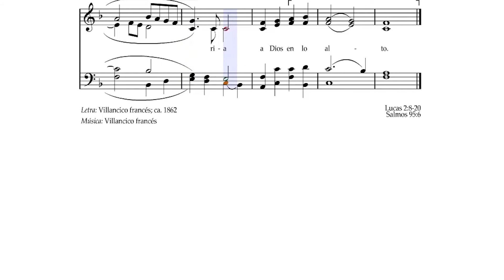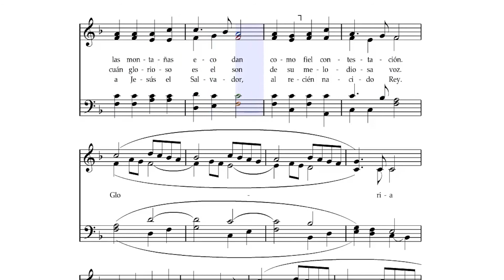HIMNOS SUD | Cantan santos ángeles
Cantan santos ángeles (Himnos Nº 126) - Himno de Iglesia de Jesucristo de los Santos de los Últimos Días

Letra
1. Cantan santos ángeles
con celeste ̮entonación;
las montañas eco dan
como fiel contestación.

[Chorus]
Gloria a Dios en lo alto.

2. Los pastores sin cesar
sus loores dan a Dios;
cuán glorioso es el son
de su melodiosa voz.

3. A Belén venid y ved
al que anunciado fue,
a Jesús el Salvador,
al recién nacido Rey.

Letra: Villancico francés; apr. 1862.